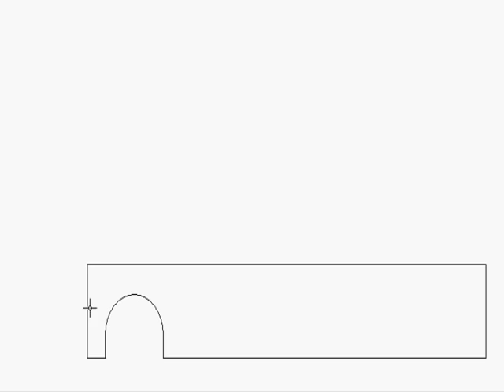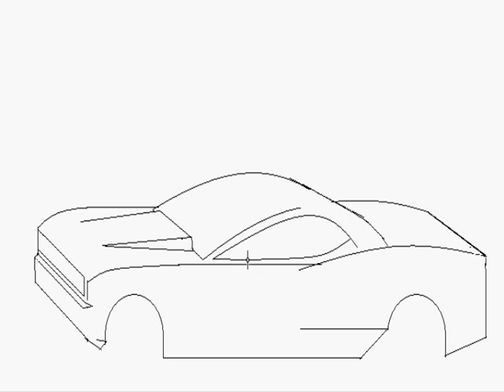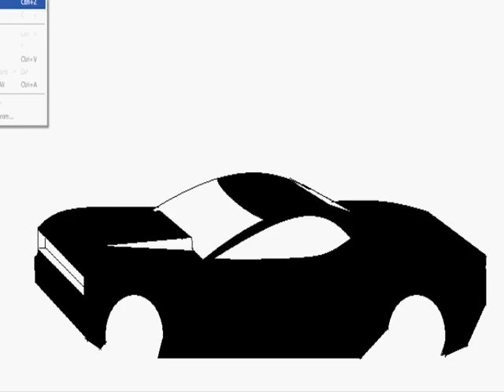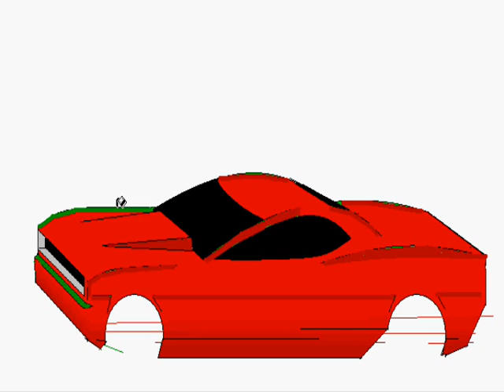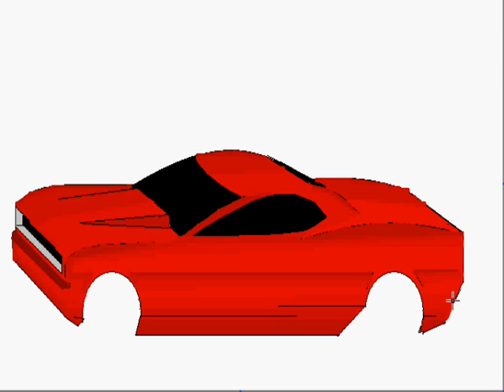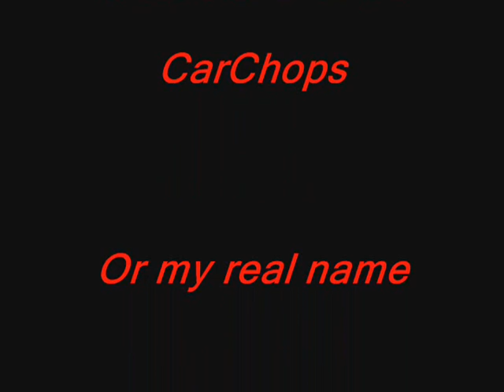drawing cars Episode "2"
drawing a car in paint